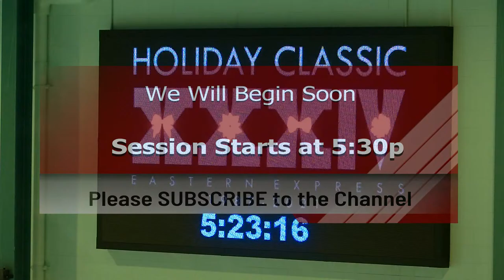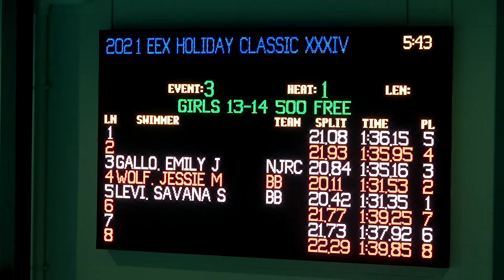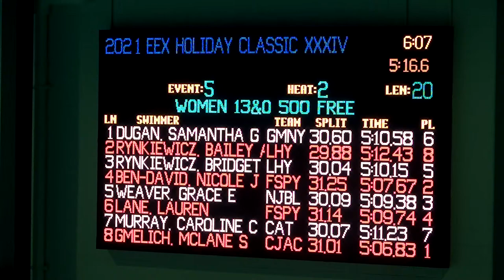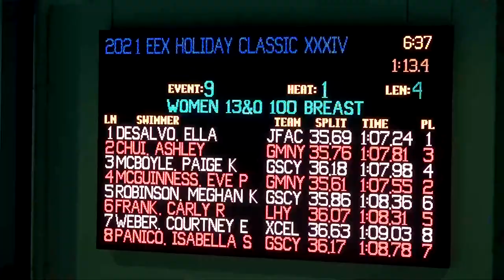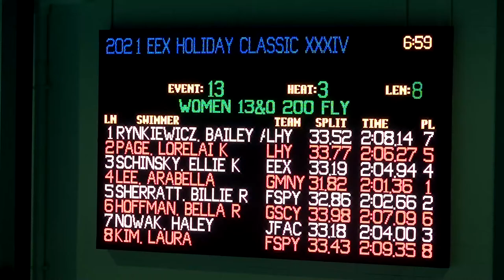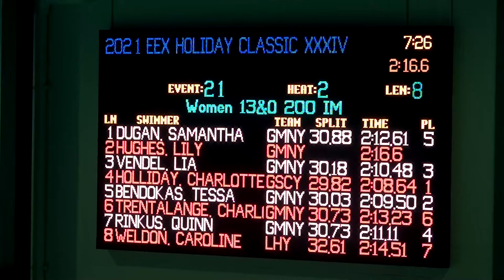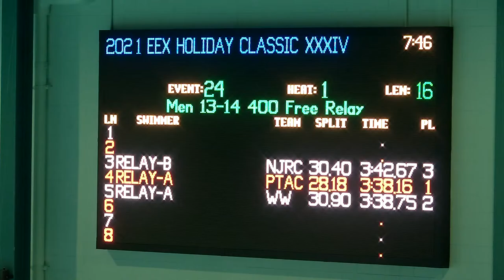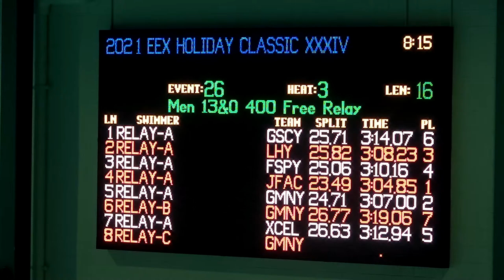EEX Holiday Classic 2021 - Friday Finals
Streaming LIVE from Sonny Werblin Recreation Center at Rutgers University in Piscataway, NJ.